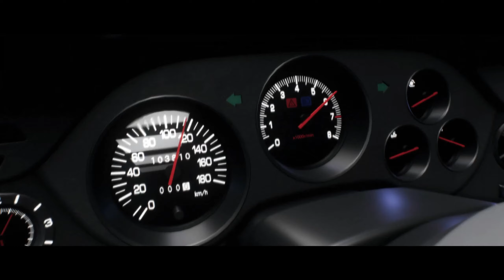The Crew Motorfest WalkThrough Part #2 Japan Playlist | TrfGamerTamil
The Crew Motorfest is a 2023 racing video game developed by Ubisoft Ivory Tower and published by Ubisoft for PlayStation 4, PlayStation 5, Windows, Xbox One, and Xbox Series X/S. It was the sequel to 2018's The Crew 2 and the third game in The Crew series, was released on September 14, 2023. As with its predecessors, the game is set in an open world environment; however, unlike the predecessors which were set in the Contiguous United States, Motorfest is set in a scaled-down version of the Hawaiian island of Oʻahu.

The Crew Motorfest is set in a scaled-down version of the island of Oʻahu in Hawaii.[1][2] It is themed around a festival that will serve as the main area for accessing the various events in the game, which is similar to that of the Forza Horizon series of games.[3][4] Its gameplay is similar to that of the previous games in the series, featuring online multiplayer features referred to in game as a "crew", as well as being able to control vehicles other than cars such as planes and boats